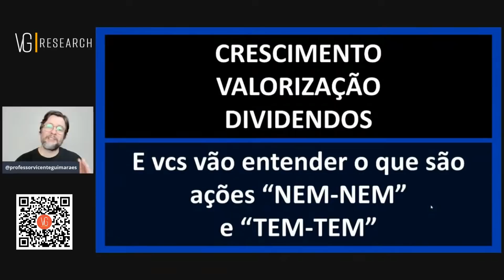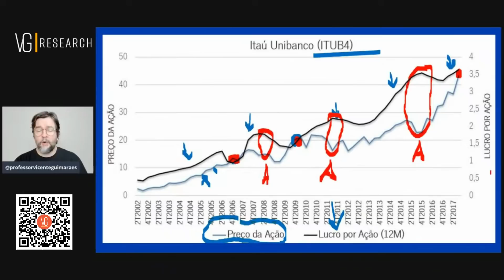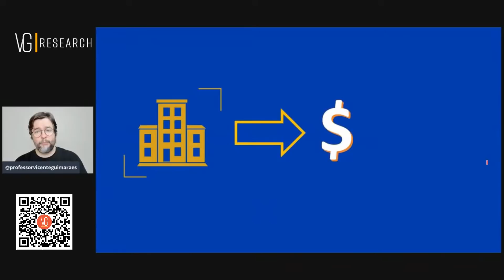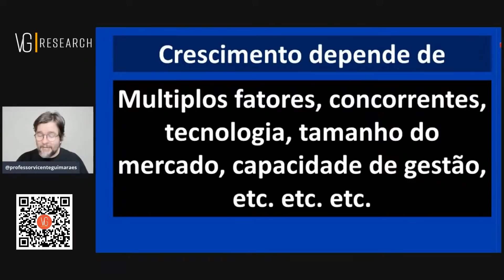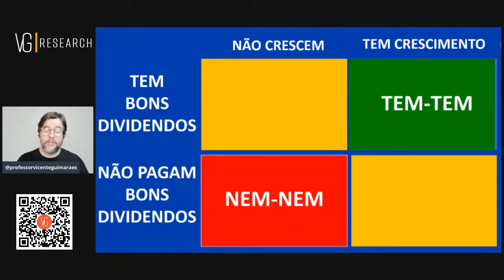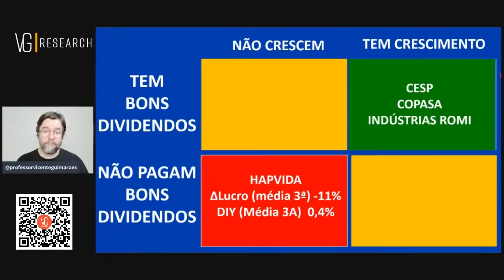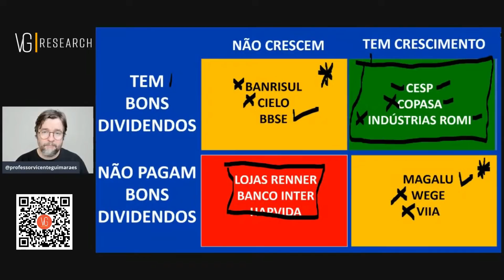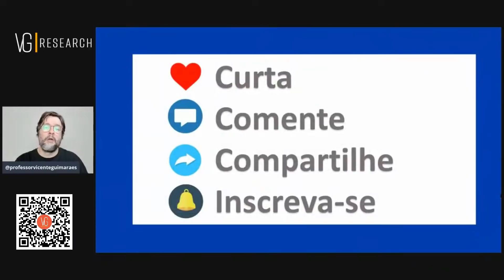Você tem ações NEM-NEM na carteira? Cuidado heim... O que são ações NEM-NEM e TEM-TEM?